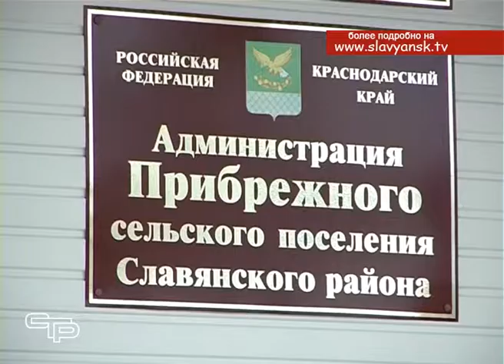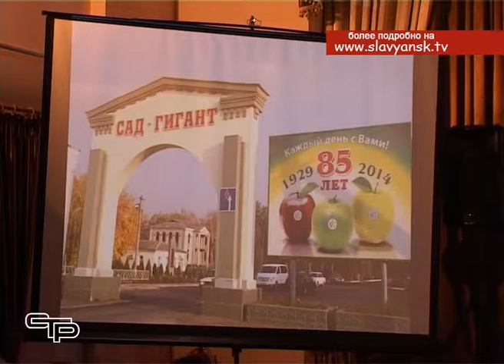Одно из самых благоустроенных поселений района отметило свое день рождение